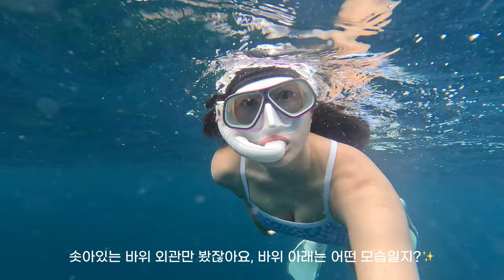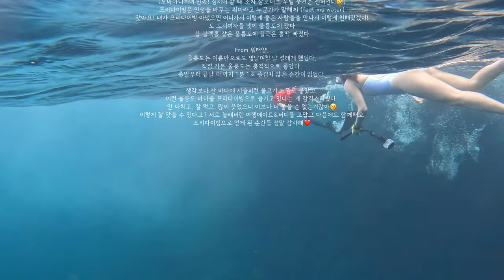단언컨대 한국에서 가장 다이나믹한 섬🦭 왜 이제서야 왔을까요? [울릉도 마지막편] Freediving in Ulleungdo, Korea(ENG)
* 톱니바퀴 설정 - 화질 - 2160p 4K로 선명하게 감상하실 수 있습니다

울릉도 프리다이빙 벌써 마지막편입니다..!

편집하면서도 정말 즐거웠던 울릉도 여행
늘 여행의 마지막 편을 편집할 때 시원섭섭해요,,
울릉도여행 생각지도 않았던 분들에겐 뽐뿌를
계획하고 싶으셨던 분들에겐 도움되는 정보가 되었기를 바랍니다

함께 해주신 버디들과, 다이빙내내 안전을 책임져주고 가르쳐주신
전성호쌤, 지성훈쌤 감사드립니다!!

👚장비정보
- 수영복 : 배럴 우먼 트위스트 페일블루
- 판초 : 배럴 집업 판초 타월 네이비
- 헤어밴드 : 룰루레몬
- 마스크 : 아폴로 마스크 D type_퍼플
- 스노클 : 부샤 스파이 스노클 화이트
- 다이빙컴퓨터 : 가민 mk2s

🐥다이빙정보
- 다이빙 포인트 : 삼선암
- 강사님: 캄인블루 전성호 강사님(@jjungoo.world), 지성훈 강사님(@travelerj87)
- 장소: 캄인블루(@calm_in_blue_freediving)
- 버디: 션언니, 젠허언니, 지랭언니